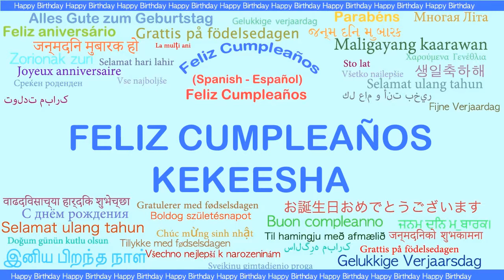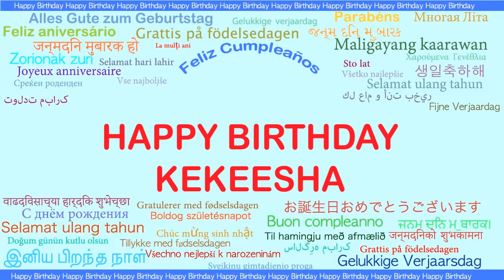Kekeesha Languages Idiomas - Happy Birthday